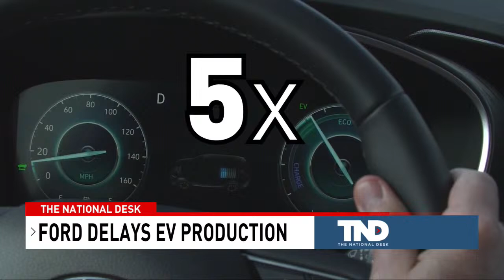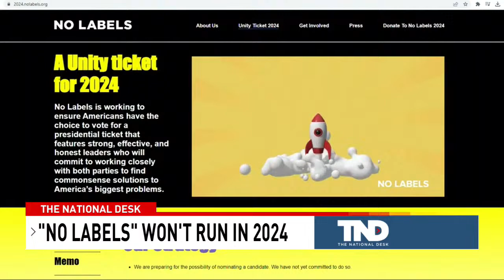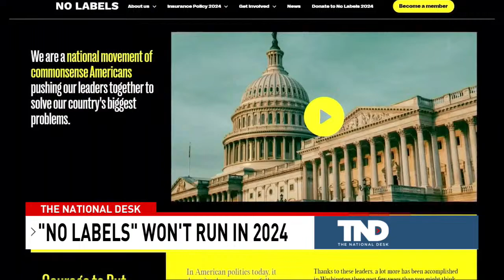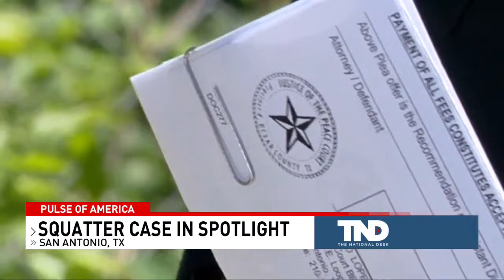LIVE: The National Desk l America's News Now